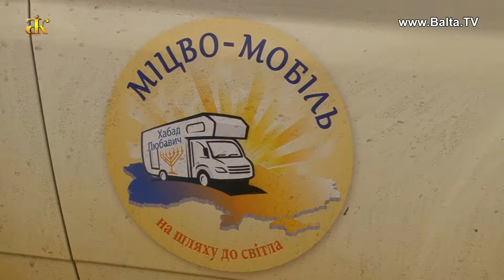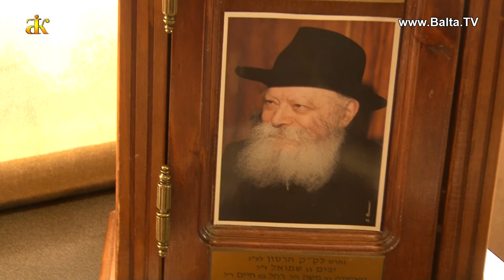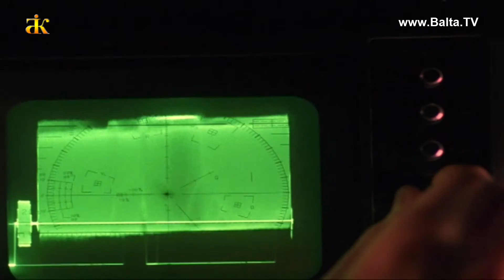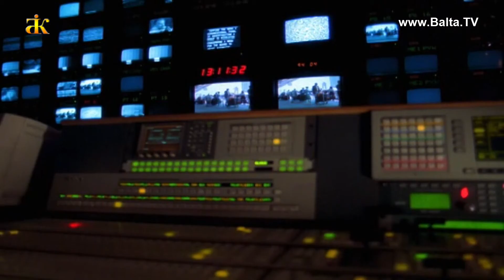До Балти приїхала синагога на колесах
7 серпня до Балти приїхала синагога на колесах.  Релігійна експедиція вже відвідала багато міст та містечок південного регіону і в цьому році також завітала до нашого міста. Головна мета експедиції - поспілкуватися з іудейськими громадами, докладніше розповісти про основи єврейської релігії і традиції та разом виконати важливі заповіді Тори.